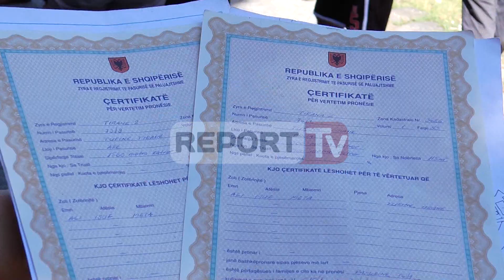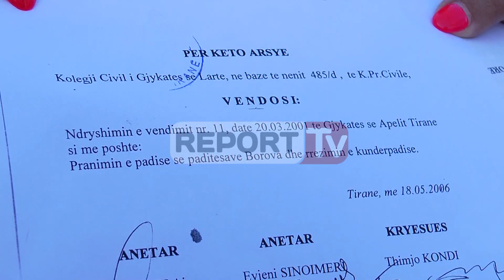Report - TV Pronat, banorët përplasje me Përmbaruesin në Tiranë/ VD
TIRANE-300 banorë në Tufinë janë përplasur me Përmbarimin dhe policinë, pasi kundërshtojnë një vendim të para 11 viteve të Gjykatës së Lartë për kthim prone, që u rrezikon prishjen e banesave.

Fillimisht kanë qenë tre familje që janë njoftuar për prishjen e banesave.

Banorët janë njoftuar nga Përmbaruesi pak ditë më parë se do u shemben banesat, pasi gjykata e Lartë në 2006 rrëzoi Shkallën e Parë dhe Apelin, që u kishte dhënë të drejtë banorëve.

Urdhri i Përmbarimit për të liruar shtëpitë është kundërshtar nga banorët, të cilët i janë drejtuar gjykatës për ta pezulluar dhe nesër pritet që gjyqësori të shprehet.

Ata kundërshtojnë vendimin për prishjen e banesave, pasi pretendojnë se kanë marrë dokumentet, ndërsa një pjesë e shtëpive sipas tyre janë ndërtuar që në 1963.

Sipas banorëve dhe avokates, Gjykata shkruan se familjes Borova duhet t’i bëhet “Kthim sendi” duke mos e përcaktuar saktë që duhet të prishen banesat.